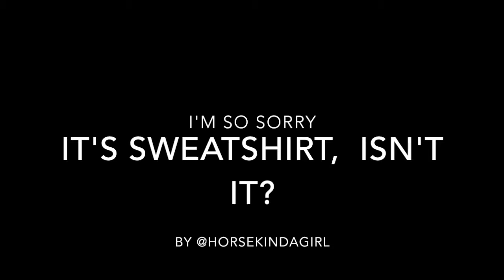It's Sweatshirt, Isn't It?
I AM NOT BEING PAID FOR THE USE OF THIS FOOTAGE OR MUSIC, COPYRIGHT TO THE ORIGINAL SOURCE OWNERS! All I own is the CMV itself. :D